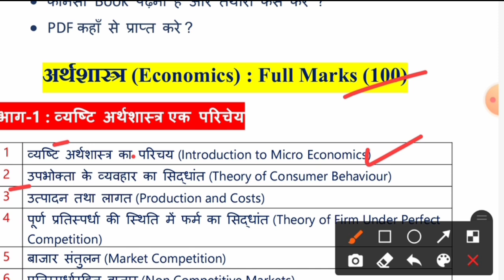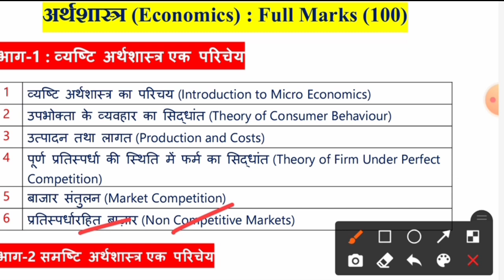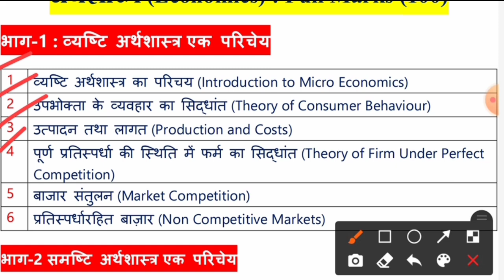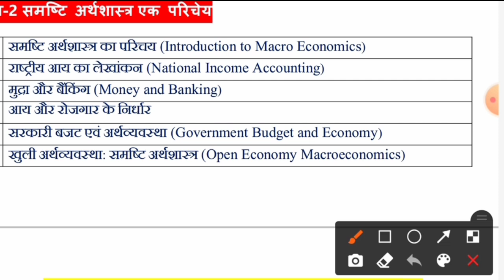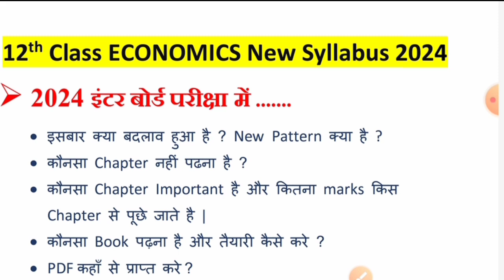Economics Class 12 New Syllabus 2023—24 || 12th Economics New Pattern Syllabus Bihar Board Exam 2024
👉New बैच 2023–24 में Admission के लिए Call करें 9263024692

Hii dear
koi bhi exam dene se pahle syllabus ka pata hona chahiye taki aap taiyari sahi se kar sake aur sahi time par syllabus ko complete kar sake,

Iss video me aapko bataya gya hai ki bihar board me Economics ke kis chapter se kitna number ka question papers aata hai, aur question pattern kaisa rahta hai ,taiyari kaise kare aur kaha se kare aur issbaar kya badlawo huwa hai aur economics ki taiyari kaise kare, ye sabhi chiz bataye hai.